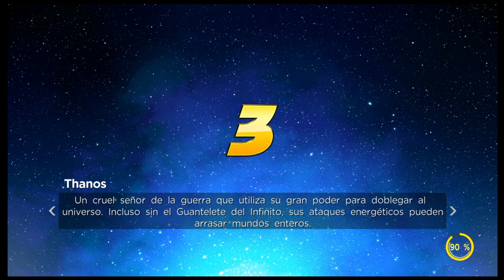Ataque Chetado Marvel Ultimate Alliance 3